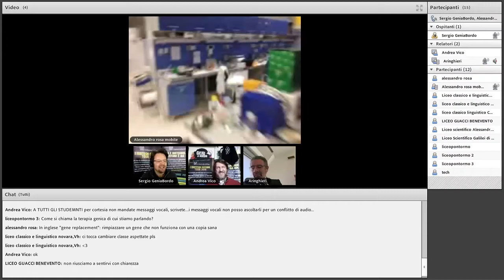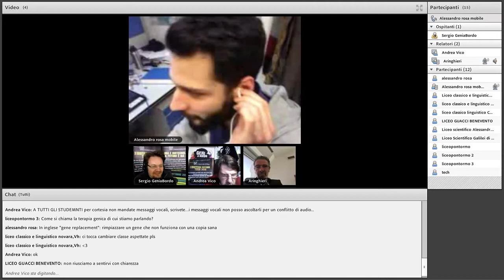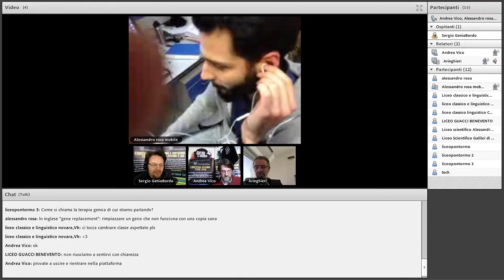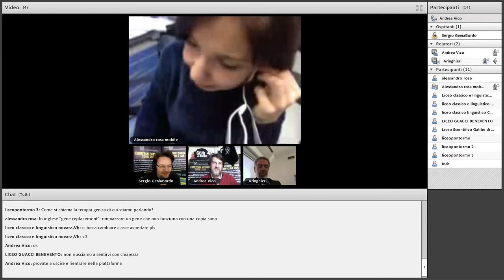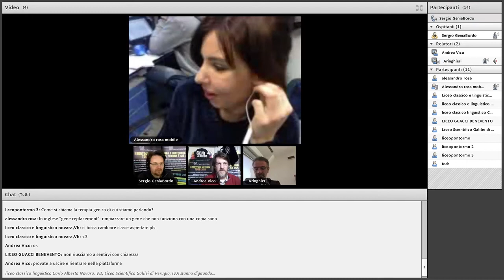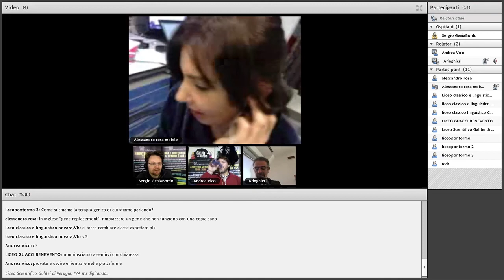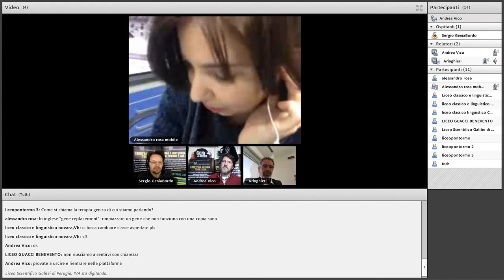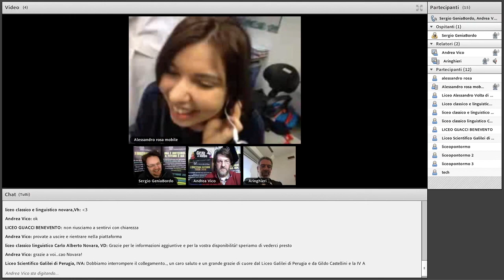Geni a Bordo Webinar con A. Rosa, E. Aringhieri, S. Pistoi, A. Vico (estratto)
La visita virtuale di un vero laboratorio biomedico e il dialogo fra studenti e giovanissimi ricercatori con Alessandro Rosa, Eugenio Aringhieri  e i Geni a Bordo Sergio Pistoi e Andrea Vico

Guarda anche: "Sono un biologo molecolare  e ti spiego cosa c'è dentro i vaccini. "